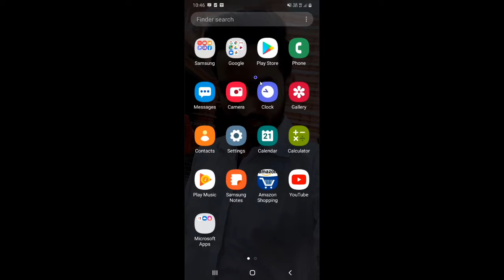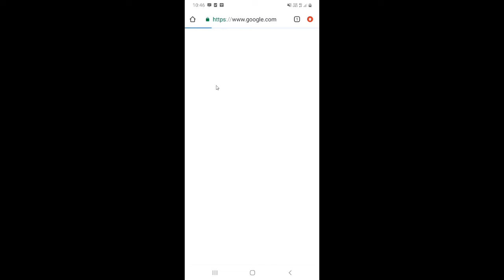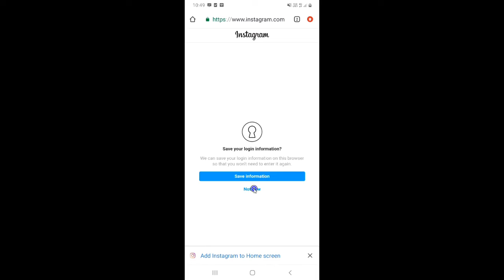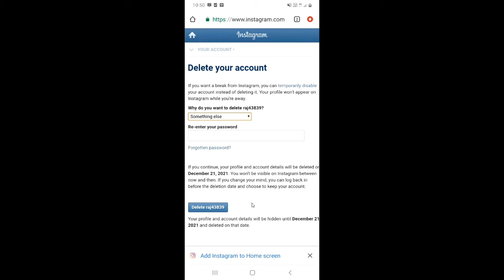Instagram Account Delete Kaise Kare | How To Delete Instagram Account Permanently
Dosto, is video me maine apko sikhaya hai ki aap instagram account ko delete kaise kar sakte hai.

दोस्तों, इस वीडियो में मैंने आपको सिखाया है कि आप इंस्टाग्राम अकाउंट को डिलीट कैसे कर सकते है |
Topic Cover :-
1) How to delete permanently instagram id
2) Instagarm ka account delete kaise kare
3) Instagram account delete kaise kare
4) Instagram account permanently delete
5) new instagram id delete kaise kare
6) how to delete instagram account
7) Instagram kaise delete kiya jata hai
8) Instagram pe id kaise delete kaise kare
9) Instagram me account delete kaise kare
10) Instagram account disable kaise kare
11) Instagram account deactivate kaise kare

instagram id
delete instagram id
instagram ka account delete
instagram id delete karne ka tarika